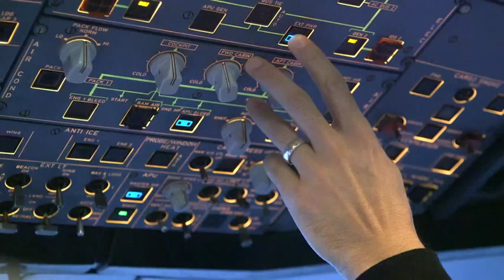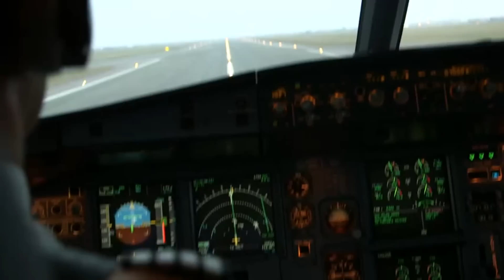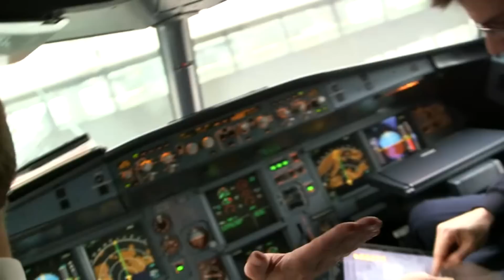Kristian som pilot - UltraStyrken